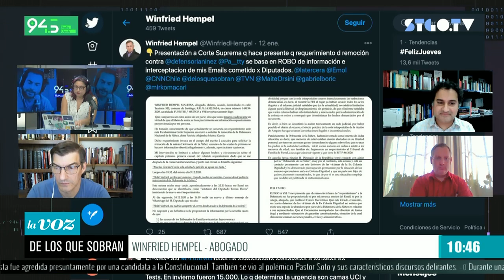MOMENTOS| Winfried Hempel: “La Defensoría de la Niñez ha estado en contacto permanente”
El abogado de las víctimas de Colonia Dignidad estuvo presente en el matinal de LaVozDeLosQueSobra para hablar sobre el robo de información que el diputado RN Tomás Fuentes utilizó para el requerimiento en contra de la Defensoría de la Niñez.

En la conversación con Alejandra Valle, Daniel Stingo y Hassan Akram, Hempel afirmó: “Me sorprendí y mi indigné, no obstante mi molestia, se siguió igual con la tramitación del libelo. Se ingresó eso a la Corte Suprema, y más aún cuando veo el mail que mandé en su momento a la Defensora en Talca”.

Síguenos de lunes a viernes, en vivo por Radio Usach y Santiago TV